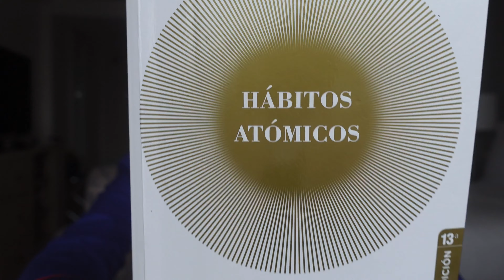QUE LLEVO EN MI MALETA DE TCP? EQUIPAJE DE TRIPULANTE DE CABINA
Music from Uppbeat (free for Creators!)